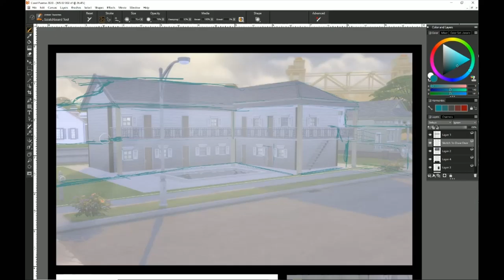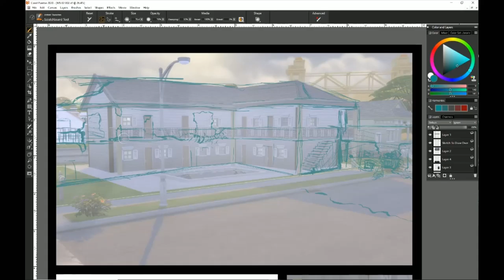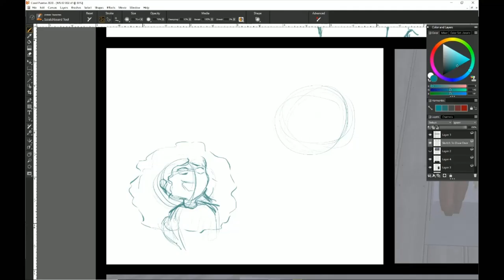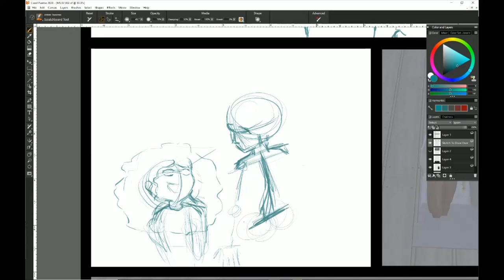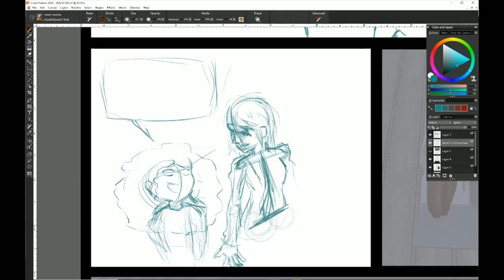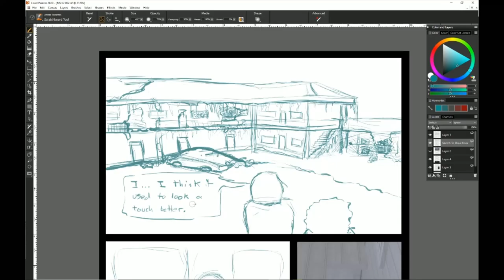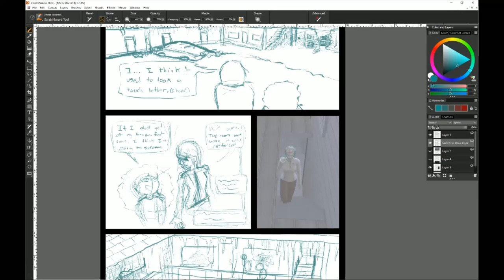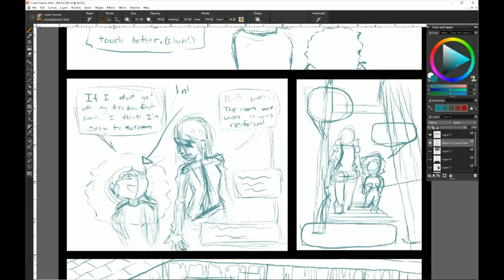Page 2 sketch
Recording of sketching my second page, using references I created with The Sims 4.